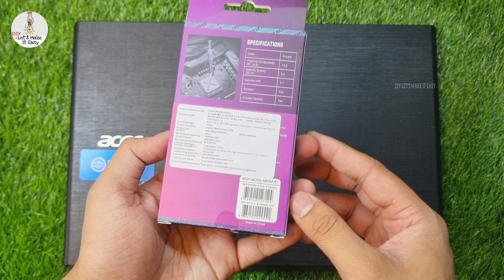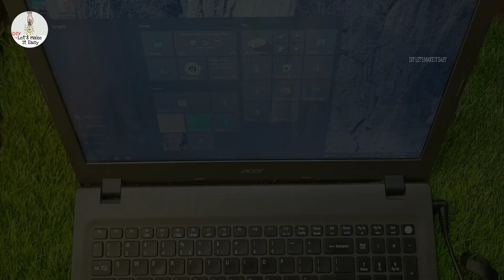🔥| Ultimate Guide: How to Apply Thermal Paste for Optimal Performance |🔥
Are you ready to unleash the full potential of your CPU, GPU, or laptop? Look no further! In this comprehensive tutorial, we'll show you the step-by-step process of applying thermal paste like a pro to ensure efficient heat transfer and keep your components running cool.

🖥️ **Topics Covered:**
1. **Introduction to Thermal Paste**: Learn why thermal paste is crucial for dissipating heat and preventing overheating.
2. **Choosing the Right Thermal Paste**: Discover the best thermal paste options for your specific needs and preferences.
3. **Preparation**: Understand the importance of cleaning your CPU, GPU, or laptop and removing old thermal paste residue.
4. **Application Techniques**: Master the art of applying thermal paste correctly on various components, including CPUs, GPUs, and laptops.
5. **Tips and Tricks**: Explore advanced tips for achieving optimal thermal conductivity and avoiding common mistakes.
6. **Testing and Monitoring**: Learn how to monitor temperatures and ensure proper heat dissipation after applying thermal paste.

Whether you're a seasoned PC builder or a novice enthusiast, this guide has everything you need to know about using thermal paste effectively. Say goodbye to overheating issues and hello to smoother, more reliable performance!

🛠️ **Tools and Materials Needed:**
- Thermal paste (e.g., Arctic MX-4, Noctua NT-H1)
- Isopropyl alcohol (for cleaning)
- Cotton swabs or lint-free cloth
- Thermal paste applicator or spatula (optional)
- Thermal paste remover (optional)
- Thermal paste syringe (for precise application)

Don't let inadequate thermal paste application hold back your PC's performance. Watch our tutorial and take the first step toward achieving optimal cooling efficiency for your rig!

.Attention .